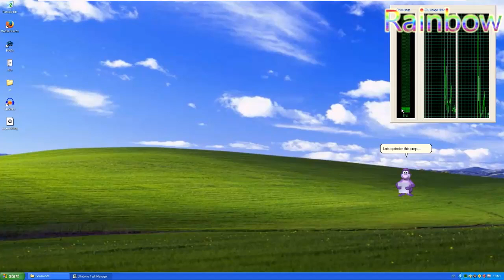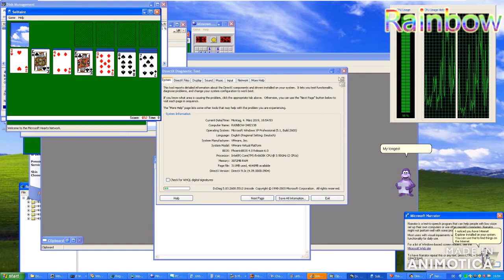Du yu want sumting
iaiwj3lfncxfhgzru
er
fvwqcaciujawqdc
adarafvwaucvfiawerfb
bvszfrtbfsghtdbxdfjthnxzga
nzdfhzdghzrzbvbzdf
bzdf
hbdfzhb
dz
fbndfzhbzdgvasmhfec
fa vsdakwikeage
hsdthbdjawve fwfewav
arsrgvfv asdg eshfgw wfgawesghryjukd
xg z gseehseeirghatrh
adfbhwtuh7543eytg8 ey
thes5y4wa8fgd0dsogj rkwgtatgrh54yer
eesr gaswet9w934aw8erm aw4watgkvaw4w4ai9gjwag  'reaszg
vbregergaw4oy9wr89309fj432343=-455re fdsf g
eergv 29q3485y40-w3rjkg e8qa23r87hwfiwa
wevtgquy3cr8q27qekuYYQ2EDWGEHBAWTWERGBSCDA434T